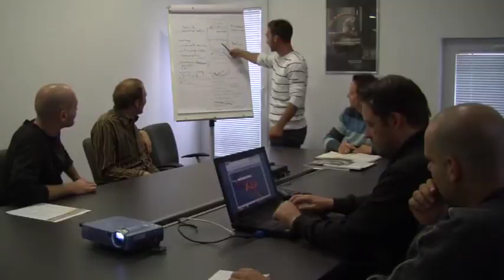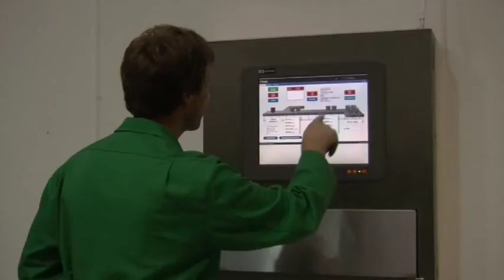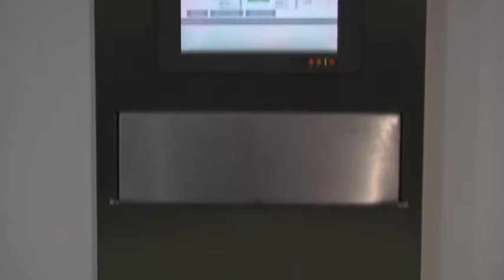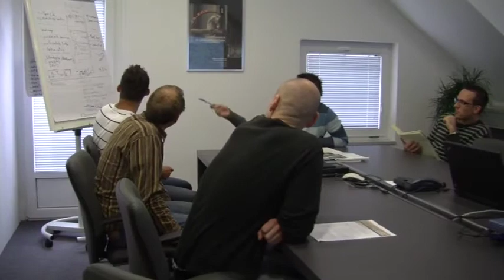i-Track MSP RFID asset tracking case study from a brewery – how the beer kegs are filled and tracked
Movie presentation on i-Track system implemented in a slovenian brewery in Laško.
i-Track comprises three basic parts:

- Modular software solution
- Tracking terminals
- RFID tags

The i-Track solution enables you to monitor the entire process effectively and efficiently, from production, maintenance, and sales, to distribution and draft beer consumption. With RFID tags data about the assets' movement are stored in a central i-Track data warehouse. Their true value even improves when using i-Track application software integrated into the existing ERP system.

Proven implementation methodologies provide control over deployment in order to reduce risks and ensure reliable results. The best practices integrated into i-Track anticipate your business needs, reduce costs, and give you fast ROI (return on investment).

Tracking beverage dispensing and cooling equipment, as well as the life cycle of beer kegs and casks has always been essential. By using i-Track it becomes full scale and highly efficient.

Modern breweries have tens or hundreds of thousands of beer kegs, casks, and bottle crates in circulation; managing such large investment flows successfully keeps customers satisfied and allows you to have a cutting-edge advantage over your competition. From now on beer kegs, casks, and bottle crates can be traced more precisely and transparently than ever before.

i-Track improves draft beer quality, error frequency drops to a minimum, and stocks of beer kegs are optimized. i-Track can be integrated into every modern business environment and production facility.